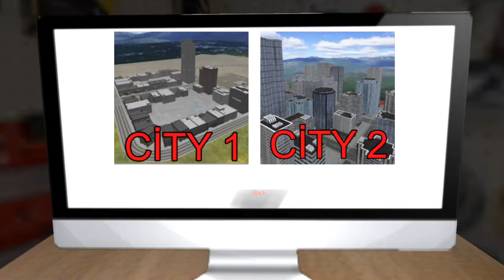Police Hot Pursuit - New Android GamePlay HD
Games abi: Android GamePlay, IOS GamePlay, Android games, IOS games, walkthrough, trailer games and much more..

4 Pieces of Luxury Police Vehicles
You can earn points by catching thieves escaping
Parking Mode Available BMW, Lamborghini, Mercedes ..